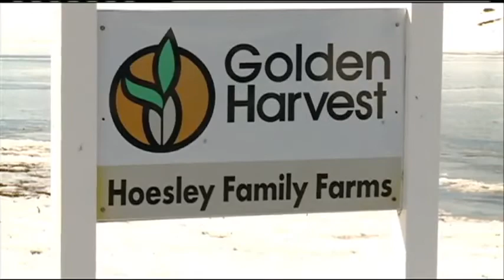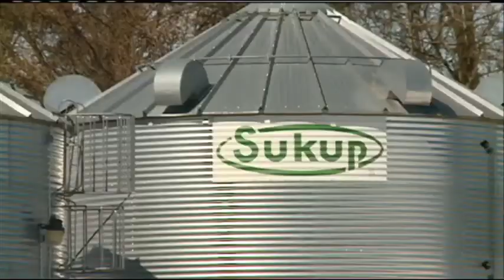Some Trempealeau residents say it's worst flooding they've ever seen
About 20 residents in the town of Dodge in Trempealeau County have been displaced by flooding. according to the town's fire department.